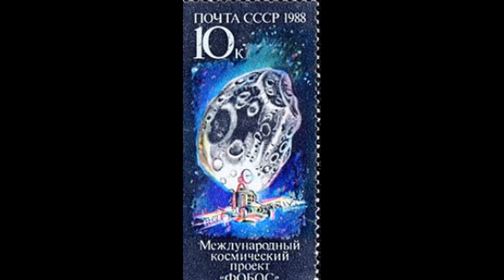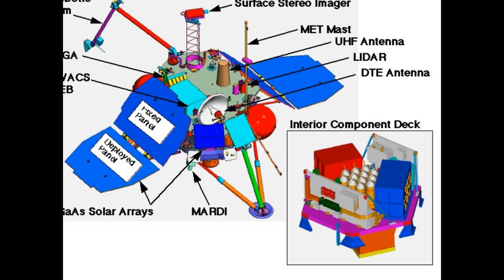PHOBOS DESTROYS SPACECRAFT FROM EARTH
Phobos is a moon of Mars.  NASA and the Russian space agency have tried to get to it, to test their lasers in its soil, to...but they failed. Why? Let's find out.